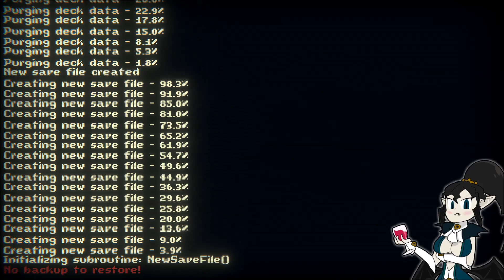Inscryption Part 14 - PROGRESS!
This is a game that I've been looking forward to for months and it's finally out and here! Welcome one and all to Inscryption! A game by the maker of Pony Island that seems to be a dark mysterious card game of sorts... I don't know much going in, but it's the full version of the game Sacrifices Must Be Made we did earlier this year! I hope you all enjoy this one!

Other Links!